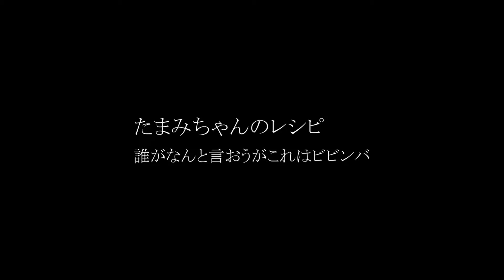たまみちゃんのレシピ 誰がなんと言おうがこれはビビンバ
ビビンバ？
ビビンパ？
ビビンパブ？

きっと、ご飯に何でも載っければいいのでしょう。